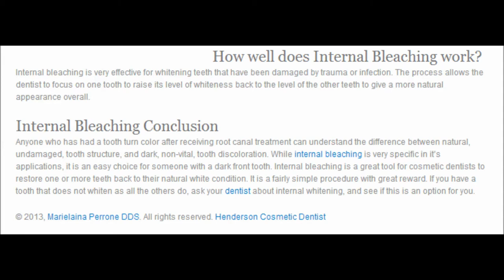Internal Bleaching Teeth Whitening HD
Explanation of the cosmetic dentistry procedure to whiten a tooth that has become discolored from trauma, infection, or root canal therapy.